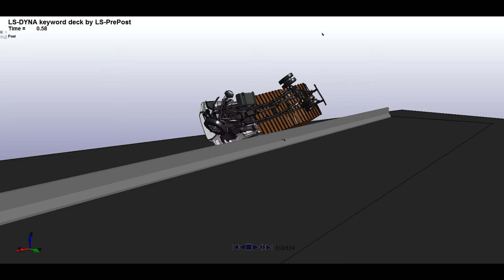Virtual Car Crash Ford F800 Truck | Ls Dyna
Vehicle speed 150 km/h
Program Ls Dyna.